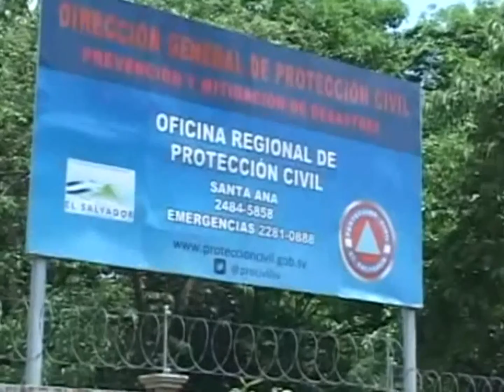CENTRO DE MONITOREO